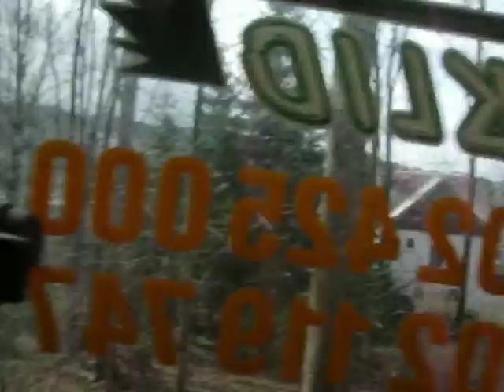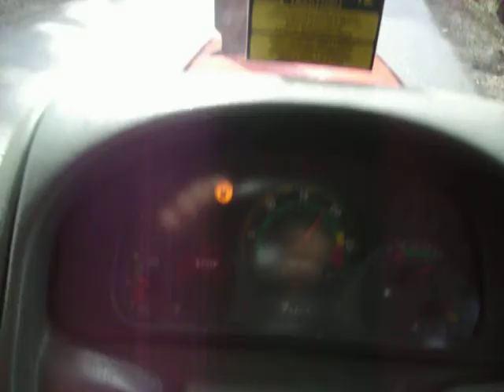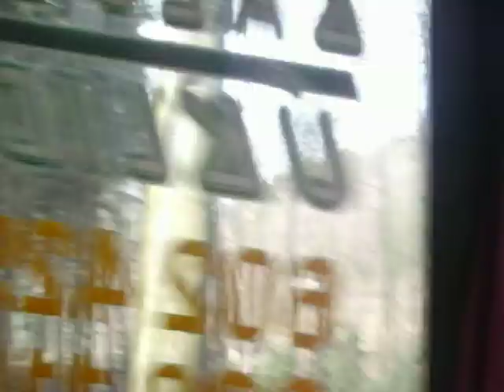zetor 7341 s plně naloženým valníkem 9.3tun,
odvoz kamenů na novou ves  kopeček dlouhý a prudký tak nám to jede jen za tři :-D